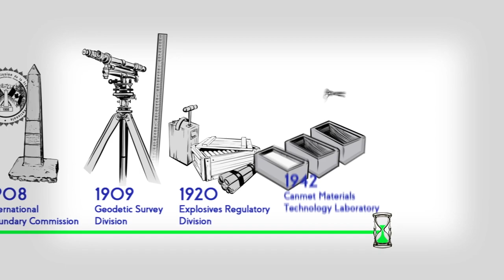Our Science, Our Strength (Natural Resources Canada)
Natural Resources Canada's science community builds knowledge networks and applies them for the public good, helping to inform decisions from coast to coast to coast – because leadership in how we manage our land and its great resources today will determine our quality of life for tomorrow.